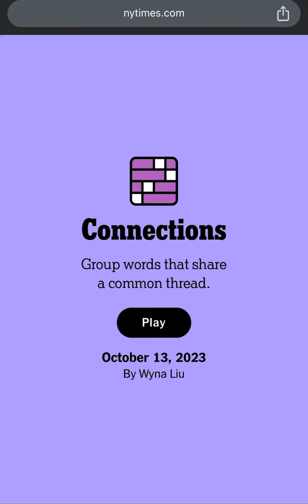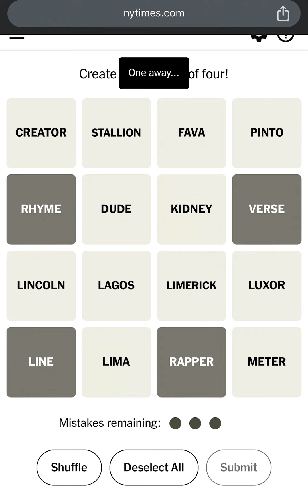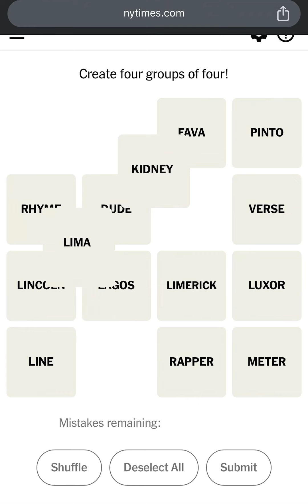Connections NYT Today’s Answers for October 13th, 2023 - NYT Connections Game 124 Answers 10/13/23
New York Times Games Connections Puzzle Answers: October 13, 2023.

How to Play Connections New York Times? This is Today’s Connections Puzzle #124 Answers/Solution for October 13th, 2023. How to Play The NY Times or NYT Connections Puzzle Game created by Wyna Liu. NYT Connections Today: See Hints and Answers for October 13. Perfect Connections Puzzle! Connections Game Perfect Solution! Connections Puzzle Solved in a Minute! How to Solve Connections Puzzle in a Minute?

Todays Connections Puzzle October 13, 2023. Can you find the Connections 124? The New York Times Games Connections Puzzle Gameplay Walkthrough. How to Play Connections Puzzle? Today's CONNECTIONS Puzzle Game Answers.